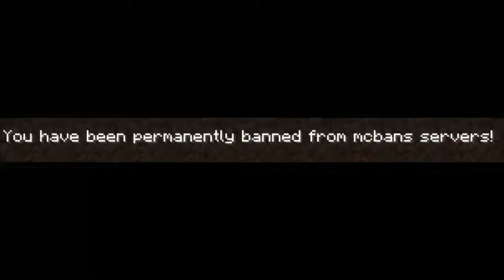My MCBANS Perma-Ban Story |Griefers Gonna Grief-1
Dubstep cakelings, can you believe MCBANS? Well.. I guess I went a lil overboard. xD